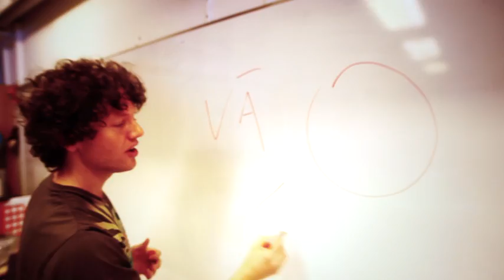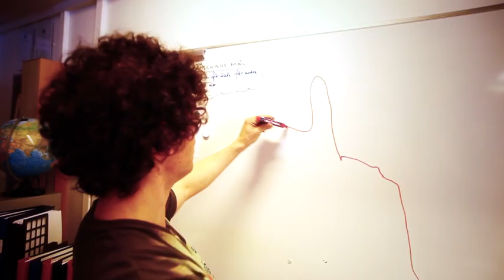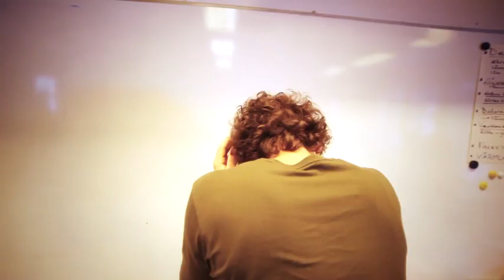PROMENADLÅTEN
Nassim Al Fakir Album Ute och Cyklar, Grammis nominerad 2012, promenadlåten inspelad i Peterlundsskolan i Oxelösund